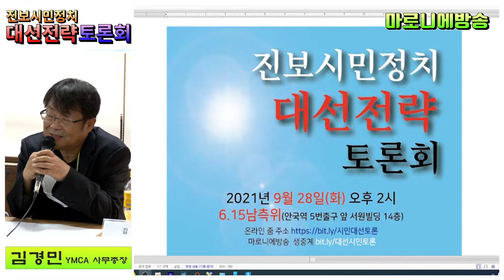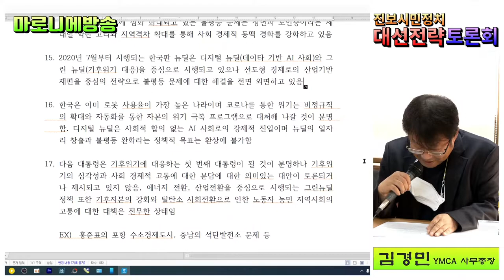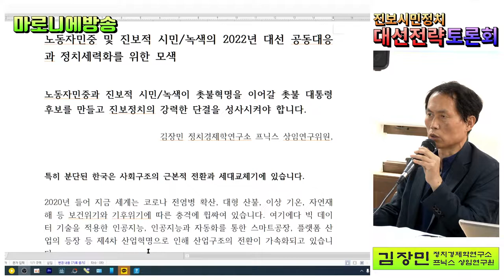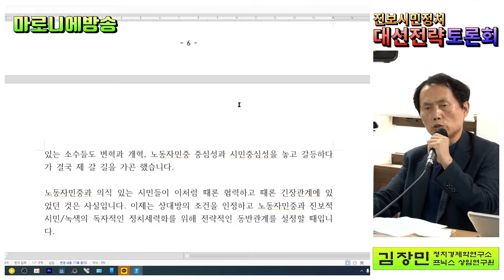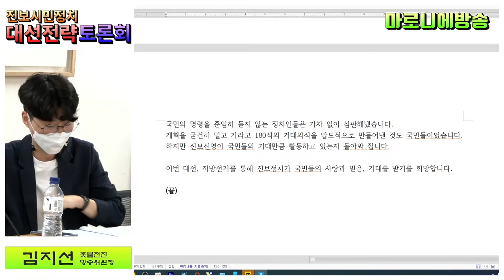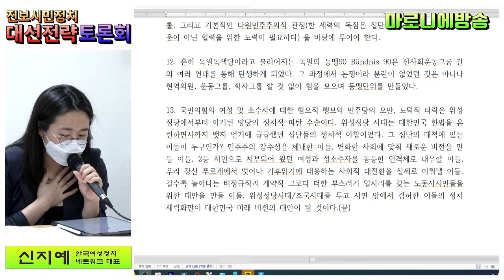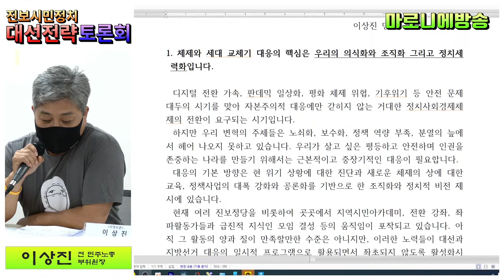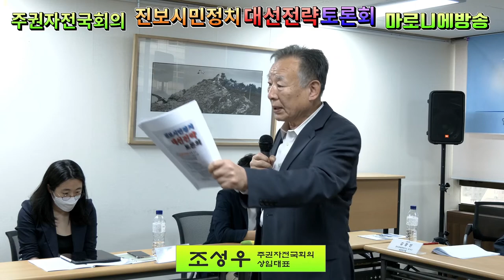진보시민정치 대선전략 / 주권자전국회의. 권영길 조성우 정성희 김경민 김장민 김지선 신지예 양홍관 이상진 안진걸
주최 : 주권자전국회의
시간 : 2021년 9월 28일 오후 2시
장소 : 6.15남측위(안국역 5번출구 앞 서원빌딩 14층)
인사 :
권영길 전 민주노동당 대표
조성우 주권자전국회의 상임대표
사회 :
정성희 소통과혁신연구소 소장
발제 :
김경민 YMCA 사무총장
김장민 정치경제학연구소 프닉스 상임연구원
토론 :
김지선 촛불전진 방송위원장
신지예 한국여성정치네트워크 대표
양홍관 직접민주주의 전국민회(준) 공동대표
이상진 전 민주노총 부위원장
안진걸 민생경제연구소 소장
마로니에방송